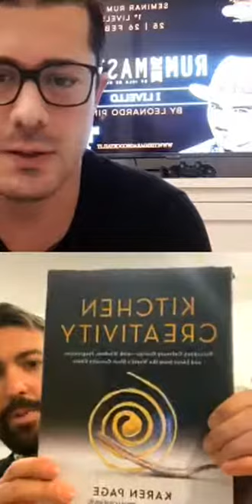Giacomo Giannotti; "The Garage meets" Intervista doppia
Il suo palmares parla da solo. Due volte Best Barman of Spain (anche se Italianissimo), nel 2014 alla finale nazionale del prestigioso Diageo Reserve Worldclass e nel 2017 premio Fibar. Il suo locale è nella lista dei Top 10 New Opening Bar secondo Tales of the Cocktails, festival internazionale dedicato al mondo del bar organizzato a New Orleans. Con il suo locale è presente nella World’s best 50 Bar, da anni posto tra i migliori cocktail bar al mondo. Siamo onorati di fare due chiacchere nel nostro salotto virtuale Giacomo Giannotti direttamente dal Paradiso di Barcellona.
Se vi piace il nostro video cliccate su follow e mi piace!